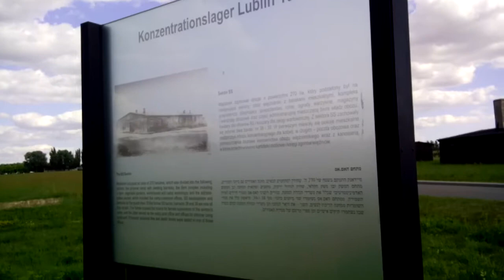GOT MIT UNS !!!!!!